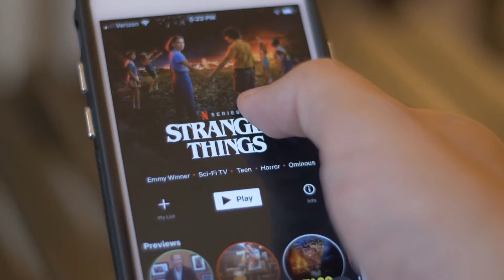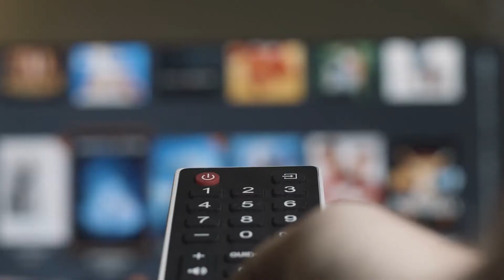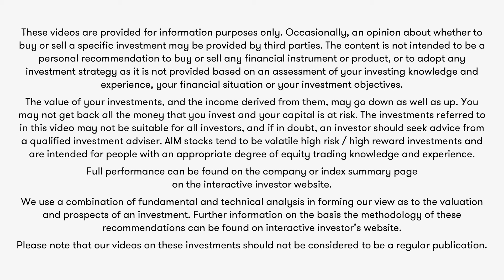Is it time to subscribe to Netflix shares again?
Victoria Scholar, Head of Investment at interactive investor, breaks down the key stories for investors, looking at them not just from a fundamentals’ perspective but with chart analysis as well. This week, a resurgent Netflix is under the spotlight.